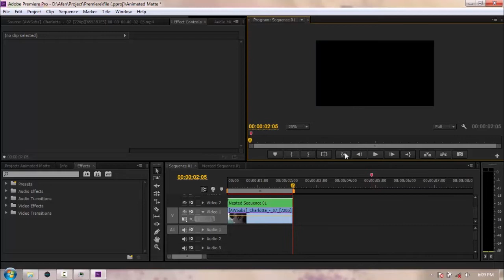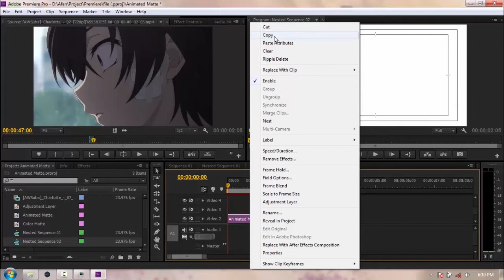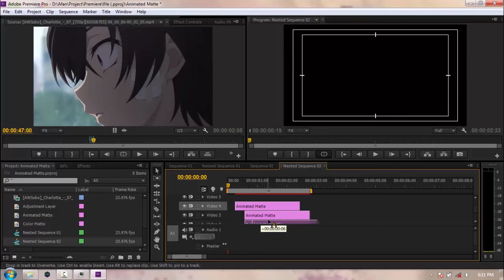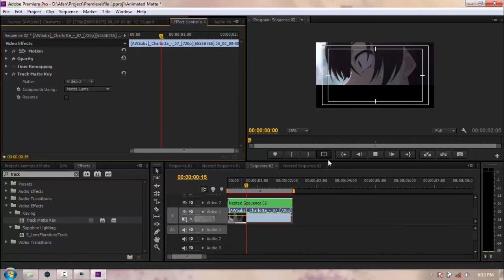#06 Animated Matte v1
Kali ini saya share tutorial cari membuat 'Animated Matte'